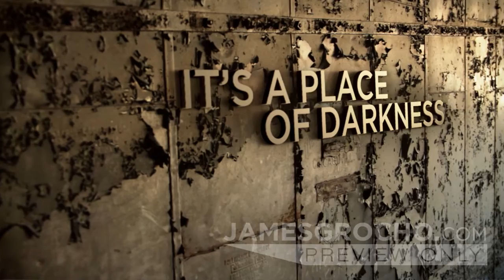This Place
This video represents the darkness we all live in and how we can break free from such a broken place and find God.
Jesus is the only way to escape your damaged life, because he is the truth and the light.